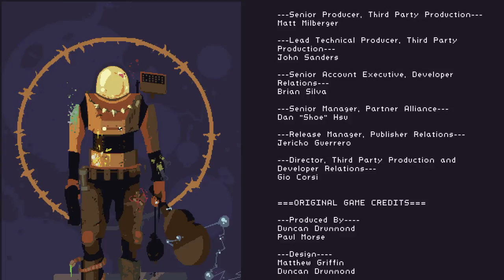When it rains it pours [Part 5 Run complete]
Risk of Rain